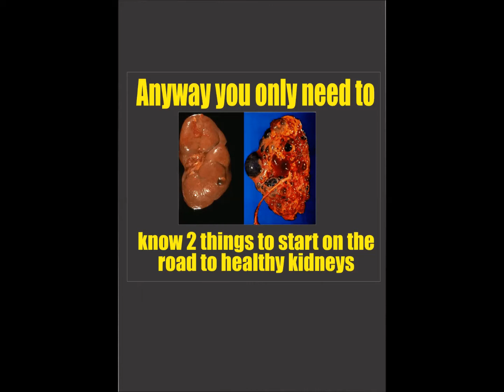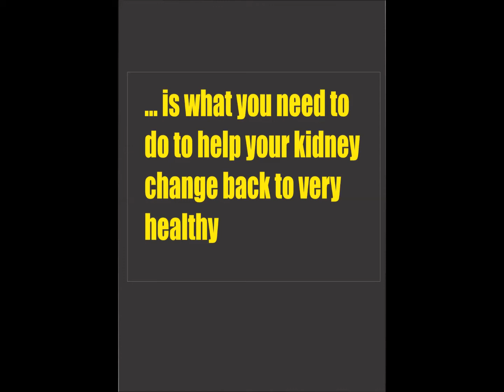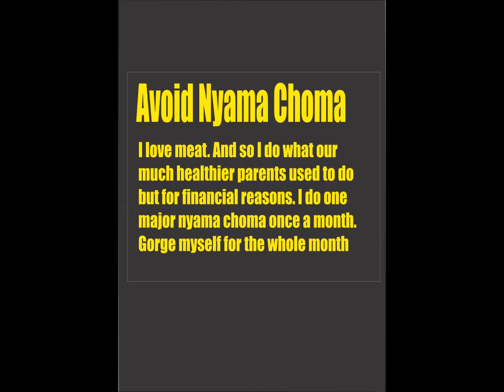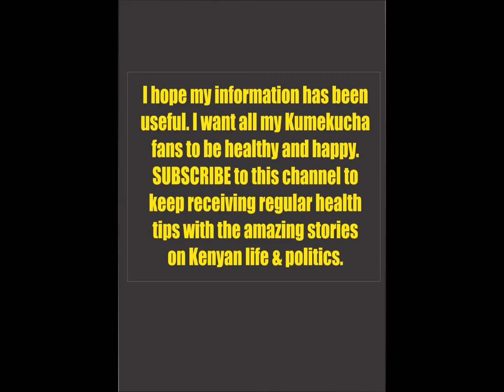Kidney Regeneration Naturally: Just 2 Things Your Kidney Needs to Heal Itself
You can repair Your Kidneys Naturally: A natural and very simple way to heal or make your kidneys healthier without using meds or without extreme measures in your lifestyle.

UP NEXT: How To Reduce Harmful Effects Of Coca Cola

SEE ALSO:
@ktnnews_kenya Ainabkoi MP, William Chepkut, reveals for first time how he has survived a double kidney transplant